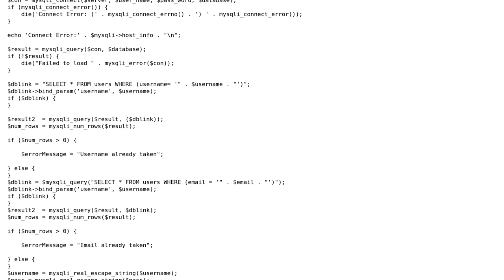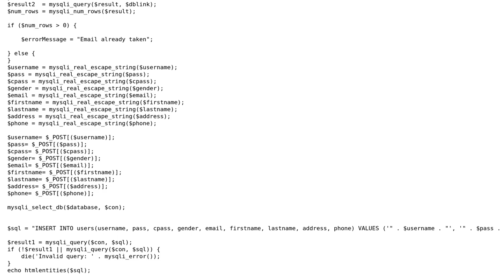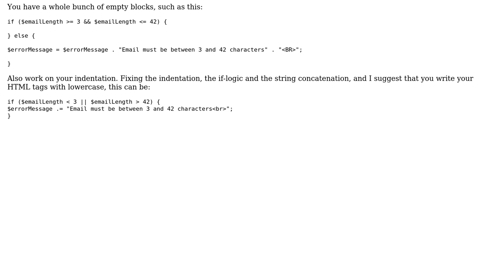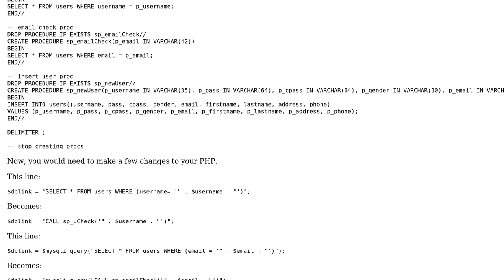Code Review: How is my injection protection? (2 Solutions!!)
Code Review: How is my injection protection?

With thanks & praise to God, and with thanks to the many people who have made this project possible! | Content (except music & images) licensed under CC BY-SA | Music | Images & others | With thanks to user Simon Forsberg user Phrancis user Orenrocco user 200_success and the Stack Exchange Network Trademarks are property of their respective owners. You are responsible for your own actions.